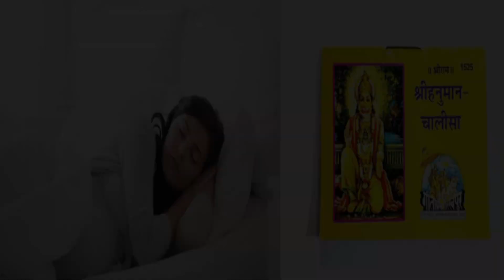तकिये के नीचे हनुमान चालीसा रखने के चमत्कारी फायदे | Takiya Ke Niche Hanuman Chalisa rakhne ke fayde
तकिये के नीचे कैंची रखने के फायदे

तकिये के नीचे लहसुन के फायदे

तकिये के नीचे लौंग रखने के फायदे

तकिये के नीचे ₹1 का सिक्का रखने के फायदे

तकिये के नीचे इलायची रखने के फायदे

तकिये के नीचे हल्दी रख कर सोने से क्या होता है?

तकिये के नीचे चाकू रखने से क्या होता है?

सिर के पास पानी रखने से क्या होता है?

₹1 सिक्का तकिये के नीचे

तकिये के नीचे कपूर रखने से क्या होता है?

सोते समय पानी कहाँ रखना चाहिए

तकिये के नीचे साबुन क्यों रखना चाहिए

तकिये के नीचे लौंग रखने से क्या होता है?

तकिये के नीचे लहसुन

तकिये के नीचे हनुमान चालीसा रखने से क्या होता है?

दांत को तकिये के नीचे रखने से क्या होता है?

तकिये के नीचे इलायची

जेब में लौंग रखने से क्या होता है?

तकिये के नीचे क्यों नहीं रखना चाहिए मोबाइल फोन?

तकिये के नीचे क्या रखकर सोना चाहिए?